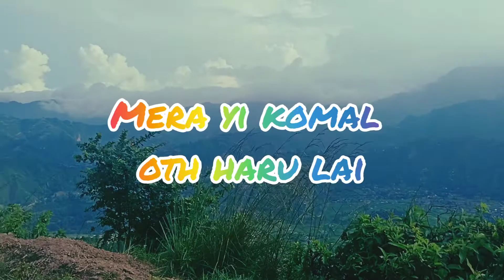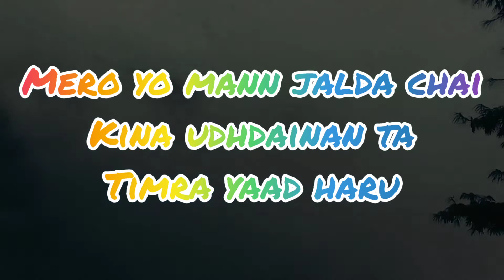Timro yaad.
Record: Royal records
Kushal shrestha